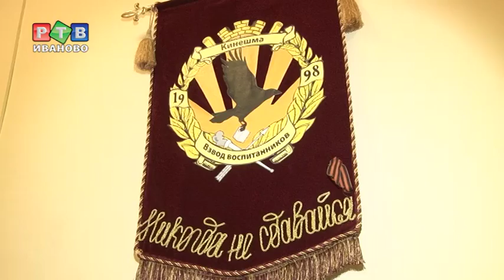Губернатору показали "Искандер"